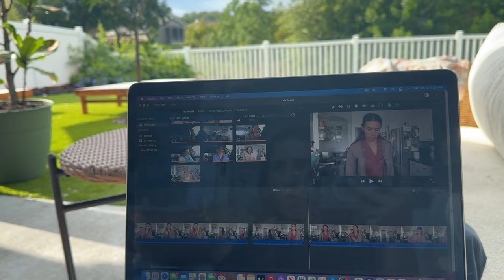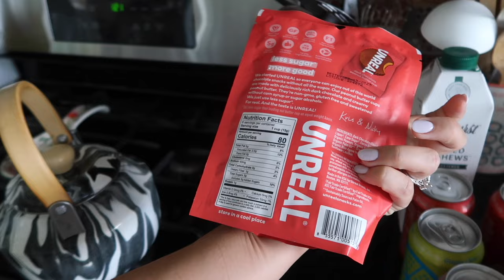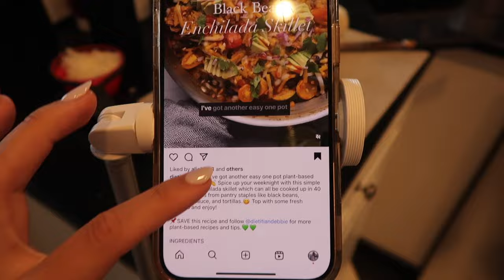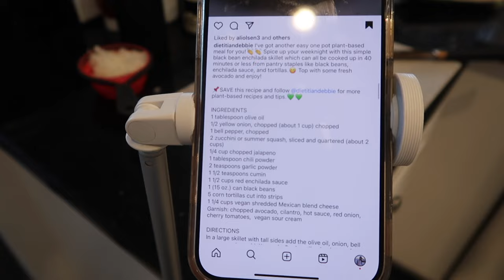WEEKEND IN MY LIFE | Marshall's haul + date night + workouts + healthy grocery haul